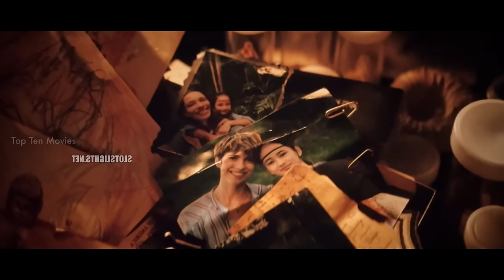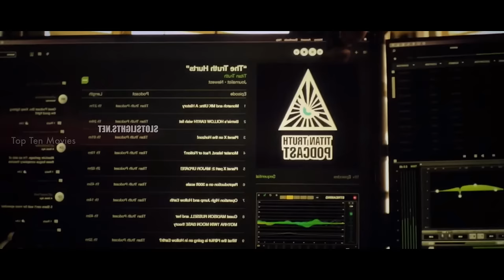டைட்டன் உலகில் குடும்பத்தை தேடும் காங் X காட்ஸில்லா!!! | Top Ten Movies | Voice Over | Tamil Movies